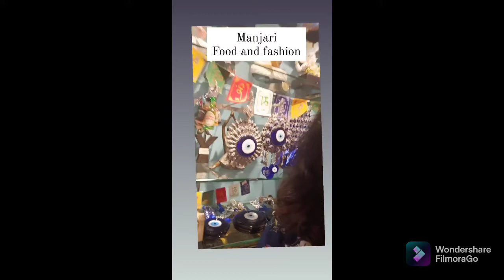Brinjal bhartha mattar ke sath!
Ihave shared recipe of yummy punjabi brinjal bhartha with green peas
You can enjoy it with roti,parantha,kulcha or pulao